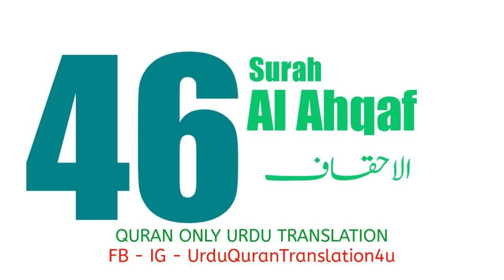046 Surah Al Ahqaf Only Urdu translation Quran